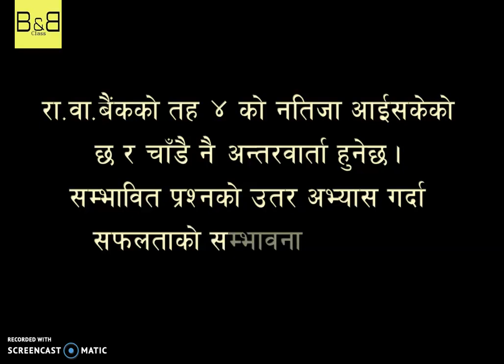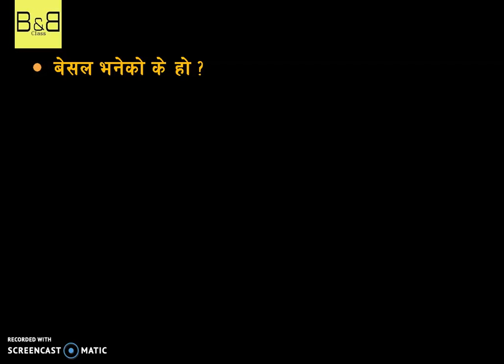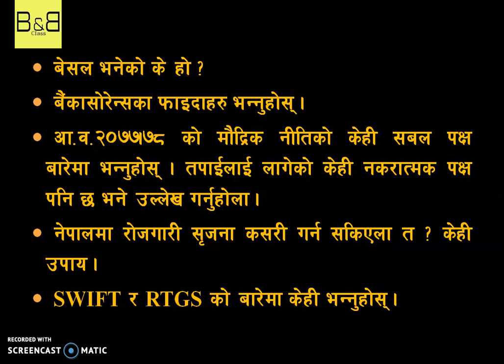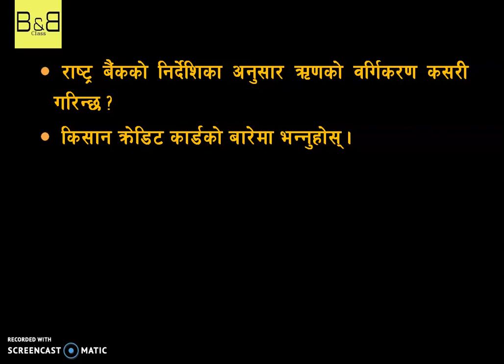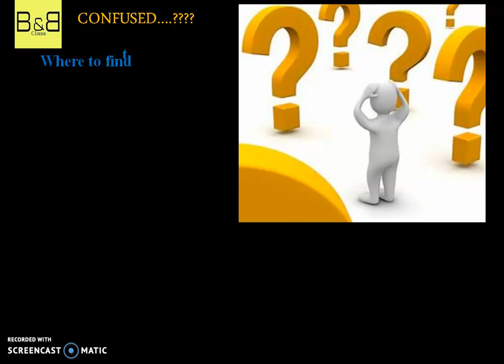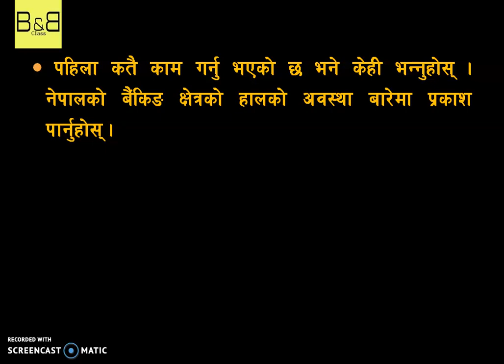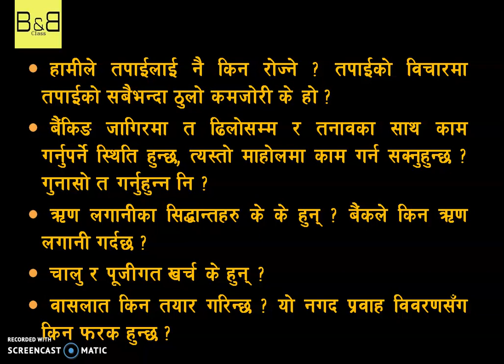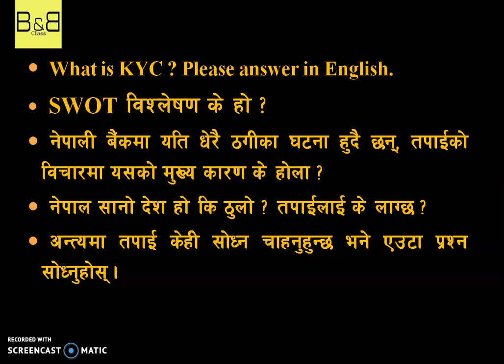Rastriya Banijya Bank Limited Level 4 | Probable Interview Questions | Crack Bank Interview For Sure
The video enlists the most probable and previously asked questions in the interview of Assistant level (Level 4)- Cash and Administration of Rastriya Banijya Bank Limited (RBB) job interviews.

Visit our YouTube Channel for more videos related to Banking, Economics, Finance & so Bank Limited Interview questions,Probable interview questions,Nepal Bank Limited questions,Nepal Bank interview questions,Nepal Bank ltd questions in English,Nepal Bank Ltd questions in Nepali,Nepal Bank Ltd Interview,NBL interview questions,Interview tips for Banking Jobs,Do you want to be a banker ?,RBB ADBL NRB NBL Interview tips,RBB,NBL,NRB,ADBL,SBI,SBI PO,Job Interview in Nepali Language,Frequently asked questions in Banking Interview,Nepal Bank ltd examBBclass2020